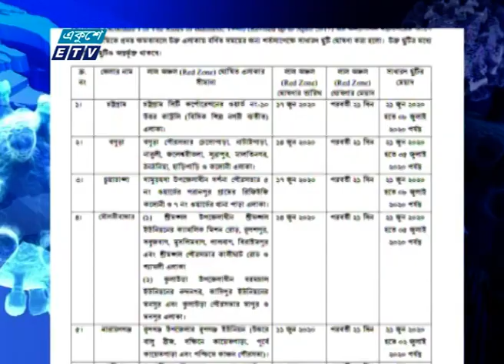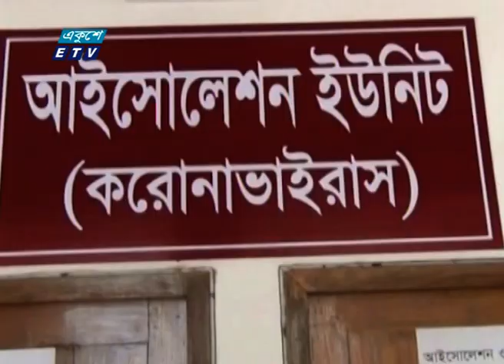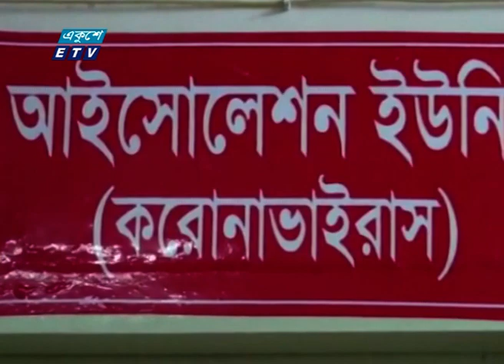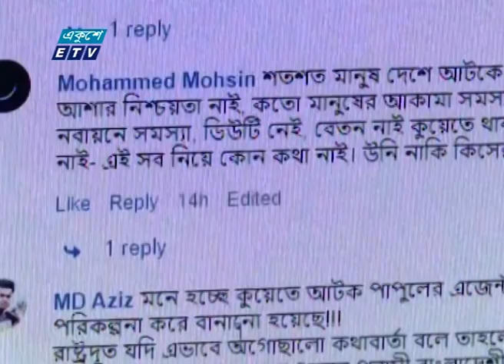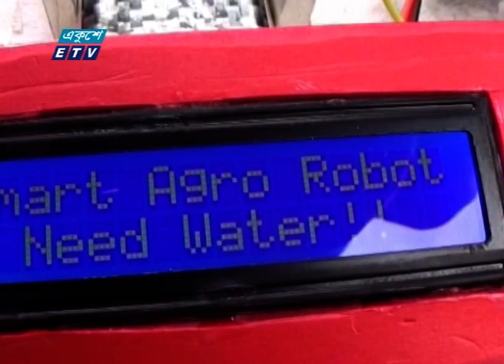02 PM News || দুপুর ০২ টার সংবাদ || 22 June 2020 || ETV News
সময়: 02 PM News || দুপুর ০২ টার সংবাদ || 22 June 2020

২০০০ সালের ১৪ই এপ্রিল এটি সম্প্রচার কার্যক্রম শুরু করে। টিভি চ্যানেলটির খবরে নতুনত্ব ও অভিনবত্ব থাকার কারণে দর্শকদের কাছে বিপুল জনপ্রিয়তা লাভ করে। দেশ বিদেশের সর্বশেষ খবর, নাটক, সিনেমা, ডকুমেন্টারিসহ নানা খবর ও বিনোদনমূলক অনুষ্ঠান প্রচারিত হয় একুশে টেলিভিশনে।